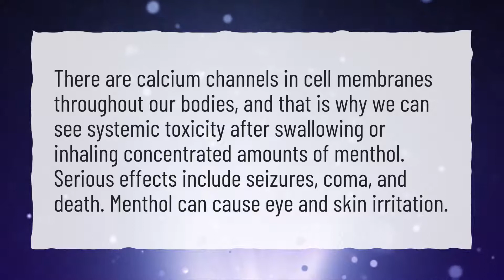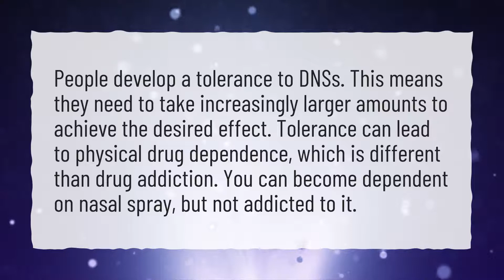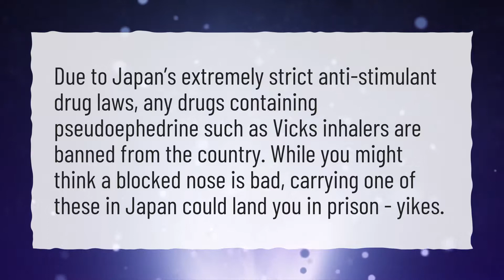Are Vicks inhalers bad for you?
More About Vicks Inhaler Side Effects • Are Vicks inhalers bad for you?